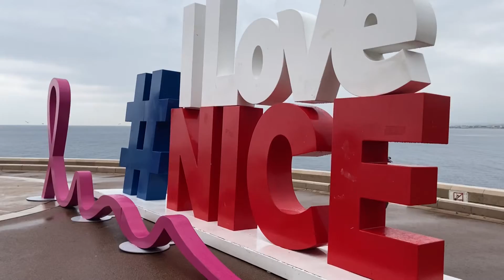Nice,france short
Nice,france l#short